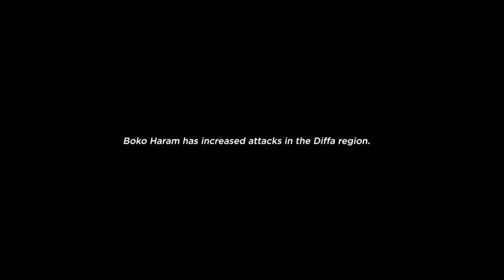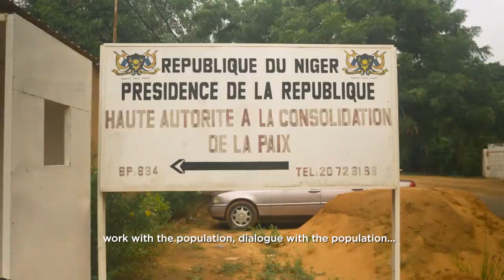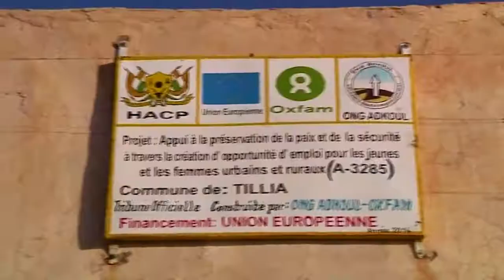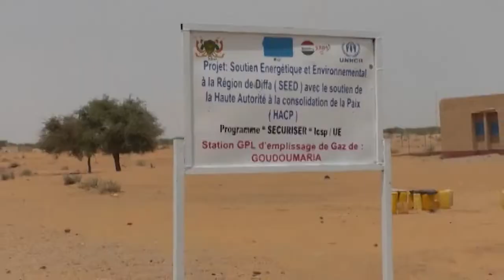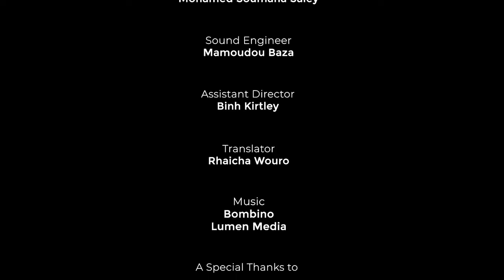HACP Promo English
visite terrain du président de la HACP.